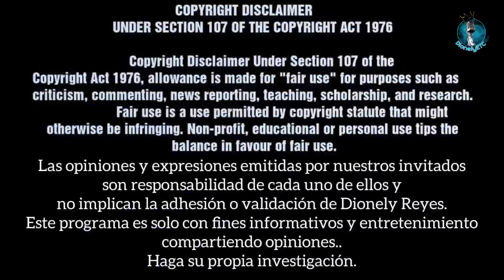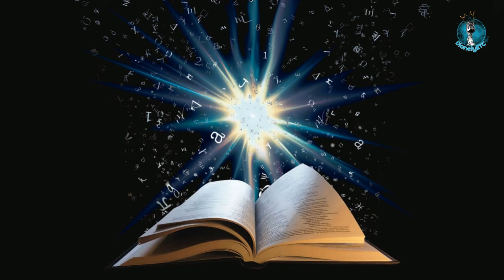1 Samuel 21 | David huye de Saúl | La Biblia | Dionely